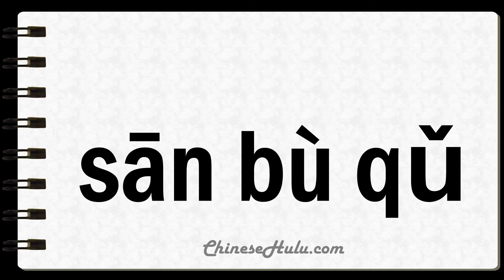How to Say Trilogies in Mandarin Chinese